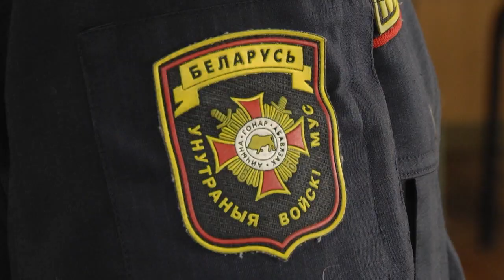2019-10-22 г. Брест. 26-летие войсковой части 5526. Новости на Буг-ТВ.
Благодаря людям в погонах на улицах нашего города всегда спокойно и мирно. Зачастую им приходится трудиться тогда, когда все отдыхают. Им не раз приходится рисковать жизнью и здоровьем. И всё для того, чтобы в Бресте был обеспечен полный порядок. Войсковой части 5526 Министерства Внутренних Дел Республики Беларусь на днях исполнилось 26 лет. В честь этого события на территории батальона милиции устроили праздник. Слова поздравлений и свое уважение за вклад в службу людям в форме выразила и наш корреспондент.